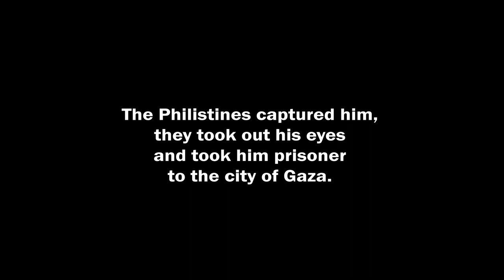SAMSON Part 6: The End 💪 Animated Bible Stories | Bibtoons GO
Samson's grand finale.
Our hero loses his strength by disobeying God and revealing his secret to his Philistine wife Delilah.
The Philistines capture him and take him to the city of Gaza, and it is there that he knocks down the columns and the temple of the god Dagon.
Samson dies along with 3,000 of his enemies.

Samson, the strongest man in the Bible. A man used by God to free the people of Israel from their enemies.
This is the third part of a great story of the judge of Israel.
Based on the book of Judges 16.

*Bibtoons is a family project, our goal is to continue growing in quality and making good content about good values ​​and the love of God!

*Low poly 3D animations made in Blender and Adobe After Effects.